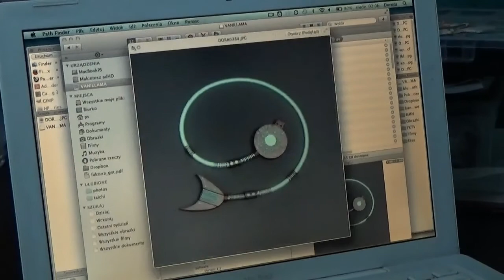"Memory" Glow in The Dark USB Necklace, Steampunk, Futuristic Jewelry